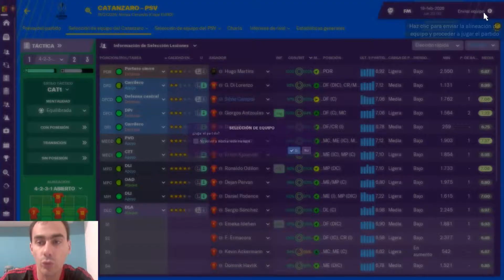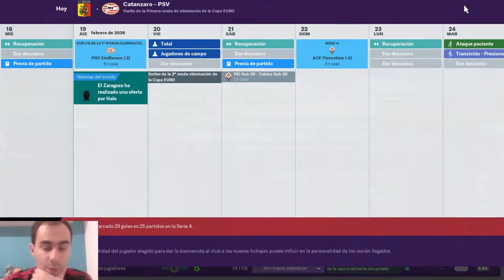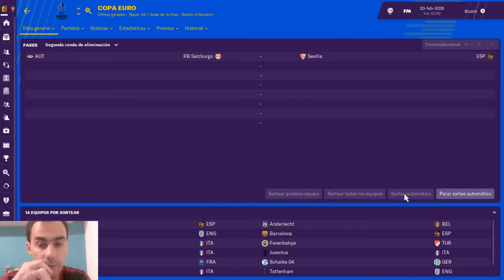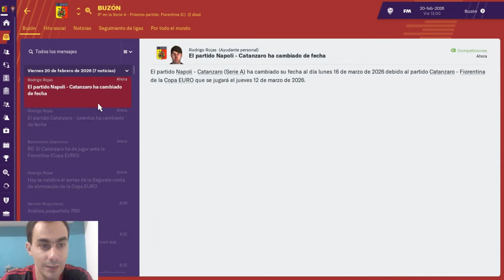FM19 Construyendo Catanzaro | PSV Eindhoven, vuelta | S8E79 | Football Manager 2019 - Español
Football Manager 2019. Peleando desde la Serie C. Estamos en el FM19, en el sur de Italia, más precisamente en Calabria, para llevar al U.S. Catanzaro a la Serie A y al mundo.  ¡Vamos Catanzaro!